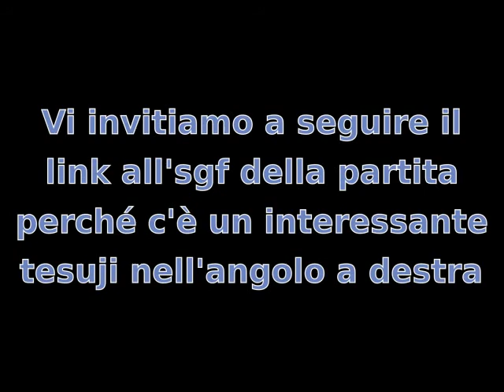Corso di Tesuji e Fuseki - Lezione 19 - Parte 4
Corso di Tesuji e Fuseki del Go Club Milano

Una lezione comune dei nostri due corsi, incentrata sul commento di An Younggil 8p alla partita del 32° Campionato Mondiale Amatori (WAGC) tra Bai Baoxiang (Cina) e Hirata Hironori (Giappone). Nel corso della lezione, che è divisa in quattro parti, vedremo sia dei tesuji sia dei problemi di fuseki.

Il commento completo e tutte le mosse della partita sono a